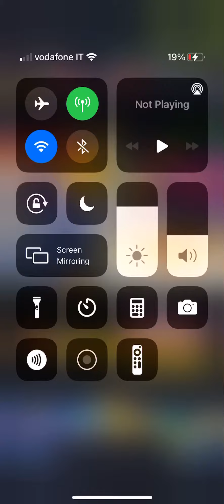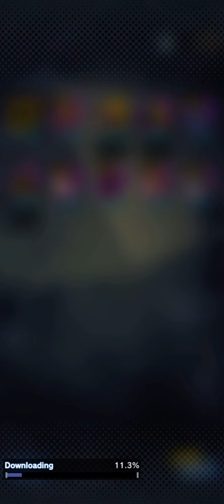Messenger From The Future (Summon) - Dragon Ball Legends